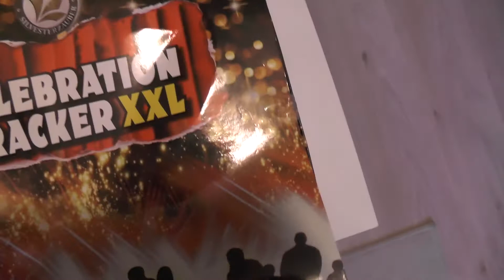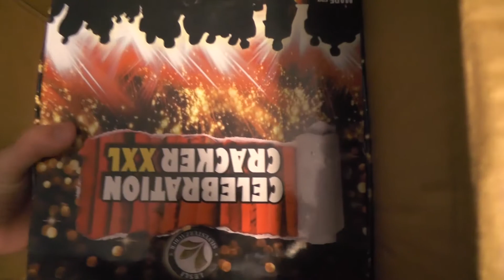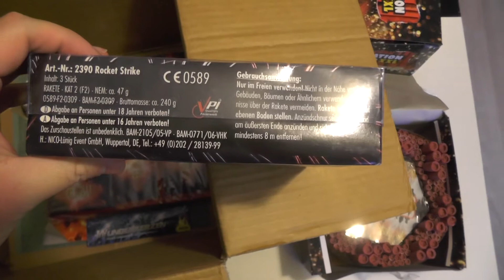[Full HD] Unboxing Neuheit 2014 und Misc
LESLI CELEBRATION CRACKER XXL habe ich in die Hände bekommen heute! :-)
Ich freue mich darüber sehr und werde diesen spätestens am 31.10 auf dem Sammlertreffen zünden!!

Sehr gerne darf das Video geteilt werden. ;-)